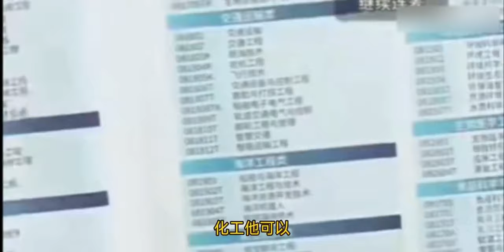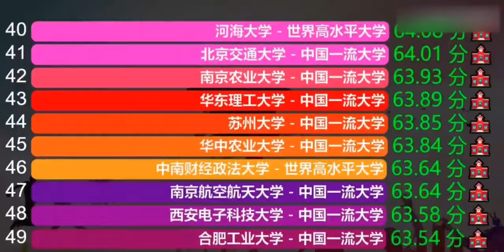單親家庭想學化學，壓力不是一般的大，張雪峰：可以考慮一下小城市就業【张雪峰老师】